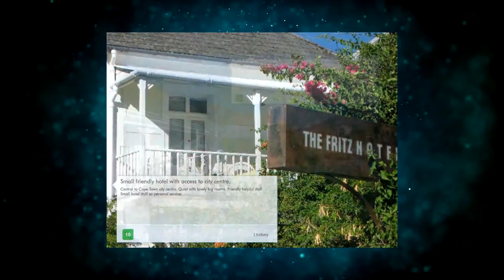The Fritz Hotel in Cape Town, South Africa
Just around the corner from fashionable Kloof Street, this hotel combines affordable accommodation and Victorian charm in the heart of Cape Town.

Currently The Fritz Hotel review rating is 7.9 with more than 340 trusted reviews
Located in Cape Town, South Africa - 1 Faure Street